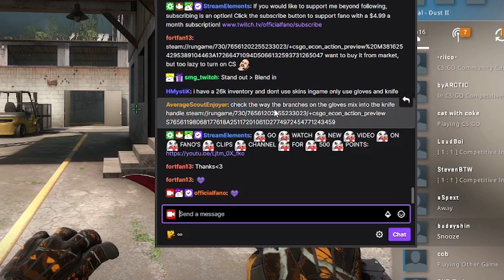"200 IQ knife glove combo"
here is a 200 iq knife and glove combo